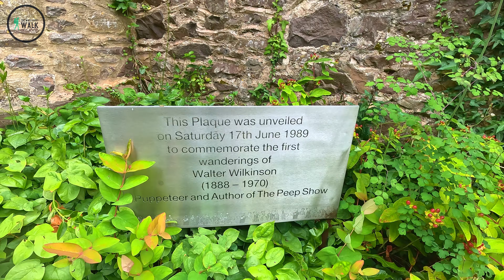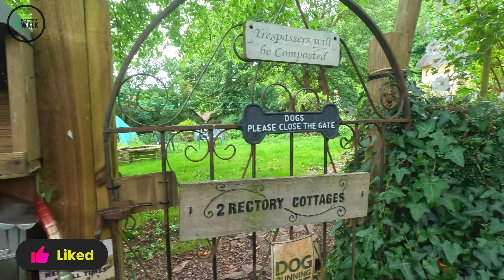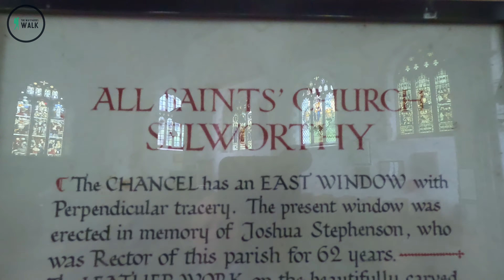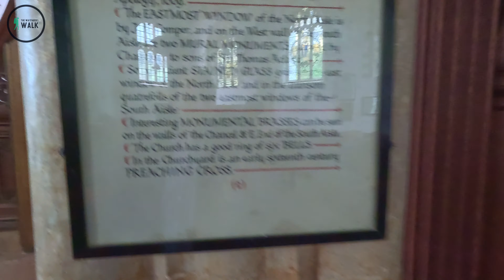Selworthy Somerset: The Hidden Fairytale English Village That Will Leave You Speechless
Selworthy in Somerset is characterized by its beautiful, whitewashed cottages with thatched roofs, many of which date back to the 15th century. These cottages, along with the lush, green surroundings, create a postcard-perfect setting that attracts visitors from far and wide. Selworthy offers a quintessentially English countryside experience and in within the Exmoor National Park.

One of Selworthy's most notable landmarks is the All Saints Church, a striking medieval structure perched on a hill, offering panoramic views of the surrounding landscape. The churchyard is a tranquil spot, ideal for those seeking peace and reflection.

Selworthy is also the starting point for several walking trails that lead through the scenic Exmoor countryside. The area is rich in natural beauty, with rolling hills, dense woodlands, and abundant wildlife. The village is part of the Holnicote Estate, owned by the National Trust, which preserves the area's historical and environmental significance.

Selworthy, owned by the National Trust,  represents a blend of history, natural beauty, and traditional English charm, making it one of the best places to visit in Somerset and a must-visit destination for those exploring Somerset and the wider Exmoor region.

📺 Watching our video in full (in the background is fine)

If you would like to help us with fuel, you can buy us a coffee